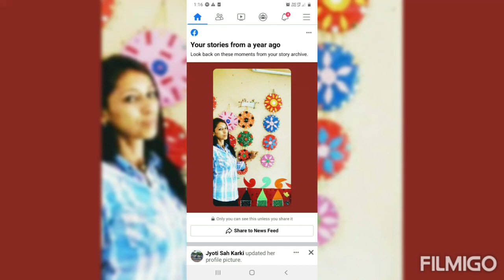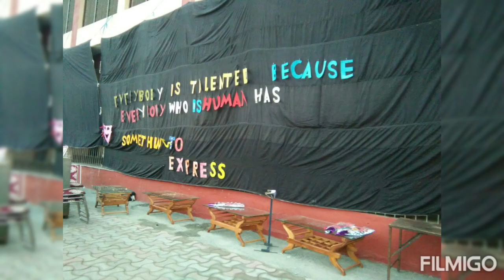15 December 2021